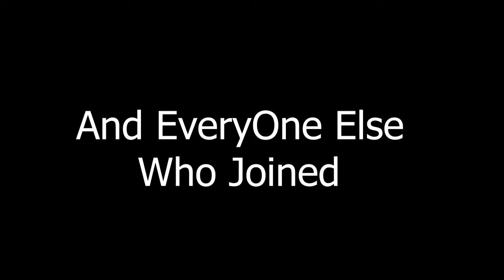Gameplay Highlights Live Birthday Stream! - Draco Ray Gaming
Had a blast playing Among Us  for the first time ever! We then complete a GTA V hiest or at least tried (funny things happened) and finished off with Call of Duty Warzone in this Co Stream with My Brother ! Enjoy these Gameplay Highlights from my Live Birthday Stream! - Draco Ray Gaming

Welcome to Draco Ray! I'm a father who enjoys playing Video games and making video content of  Gaming NEWS, How to videos and LIVE STREAMS!
Video games have been a huge part of my life and recently pulled me out of depression which I am grateful.

I am enjoying growing my channel into something everyone can enjoy, If you need a laugh or smile maybe my videos can bring them to you!

New videos and Live Streams every WED/THUR/SAT. 🔴

DRACONIAN ARMY:
Floyd Green
Dis_Is_BEAR
Mystagaming
XWOLFSKIN
GamingbyDR3MB1
Jarjar64yt Balidio
Rick L
philippe
DarkLazar
LazarNinja

VIP:
Desiipher

PC SPECS:
AMD RYZEN 3900X - 4.6ghz 12 Core / 24 Thread
EVGA Nvidia RTX 3070 Super XC Ultra
Cooler Master Liquid Mirage ML240 ARGB edition
G.SKILL Trident Z RGB 32GB DDR4 3200MHZ mem